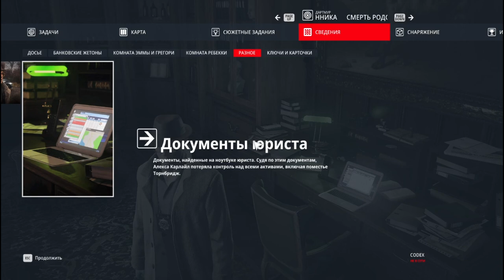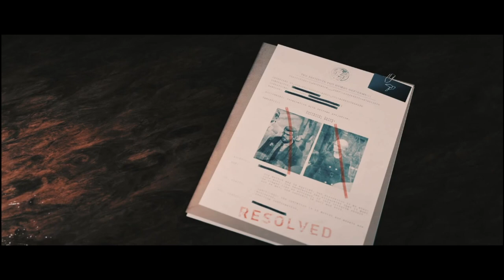Смерть родсвенника ! ! HITMAN 3#16